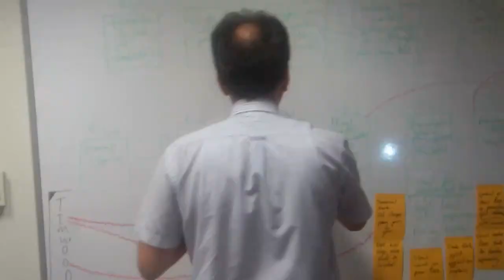Steve Glasson birthday Kipa 2013